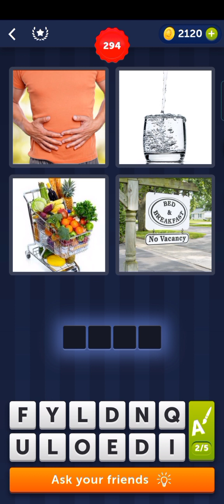Wag Kang Madudulas